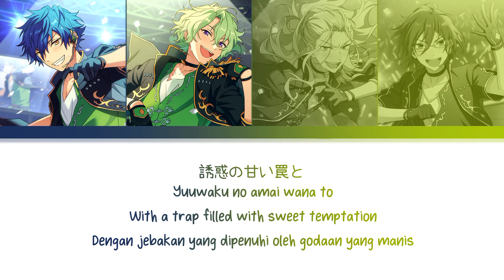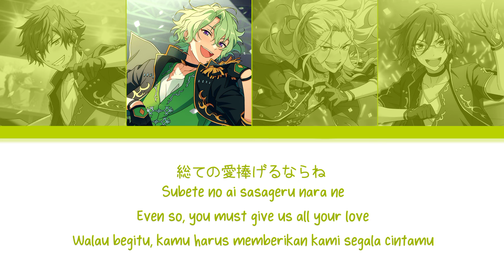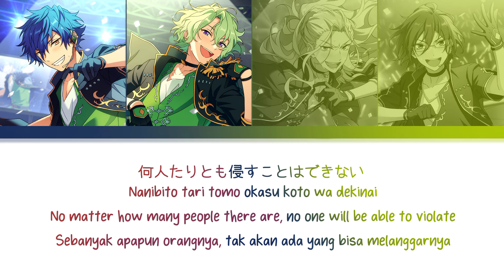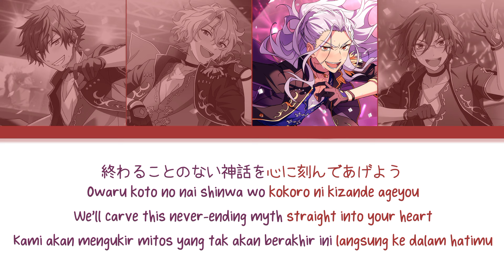【ES】 THE GENESIS - Eden 「KAN/ROM/ENG/IND」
♪ Title Song : THE GENESIS
♪ Artist :
› Ran Nagisa → (CV : Suwabe Junichi)
› Tomoe Hiyori → (CV : Hanae Natsuki)
› Saegusa Ibara → (CV : Ousaka Ryouta)
› Sazanami Jun → (CV : Uchida Yuuma)

♪ Album :
Ensemble Stars! Unit Song CD Eden

♪ Lyrics :

(We’re makin’ destiny. We’re makin’ mythology)
(We’re makin’ destiny. We’re makin’ world.)

Kinjirareta kajitsu ga hoshikutte
Daremo kare mo ga hizamazukun da ne
Motomeru no nara shitagaeba ii
Ten no kuni e michibiite ikou

Yuuwaku no amai wana to
Aragau koto no dekinai shihai
Koukotsu no mama ni inori sakebeba ii

(Make) Now’s the time of Genesis!
(New) Saa, koko e tsudoe!
(World!) Rakuen wa futatabi hiraita
(Make) Now’s the time for Covenant!
(New) Amaneku mono e
(World!) Eikou no te wo sashinobeyou
Kesshite todoku koto no nai haruka naru takami kara
(Live for creation! Live for creation!)

Kodou no narasu kane ga hibiku
Ikiteku imi wo yudanete iru no ka?
Yorokobi no subete wo ageru yo
Subete no ai sasageru nara ne

Kokoro no omomuku mama
Tataete goran yo honto no kagayaki
Nanibito tari tomo okasu koto wa dekinai

(New) Yubisaki de fure
(World!) Atarashii inochi fukikomou
(New) Amaneku sekai no
(World!) Chuushin de shukufuku shiyou
Amayakana shihai de koso tamashii wa mitasareru

(World!)Sousei no kiseki no moto e
(New) Amaneku shouri
(World!) Tsukamu te wo sashinobeyou
Subete wo suberu hikari
Hoshiboshi no kagayaki keshisatte iku
We are the rule
Owaru koto no nai shinwa wo kokoro ni kizande ageyou
Welcome to the Garden of EDEN!
(Live for creation!)